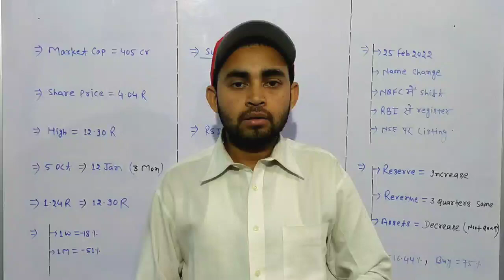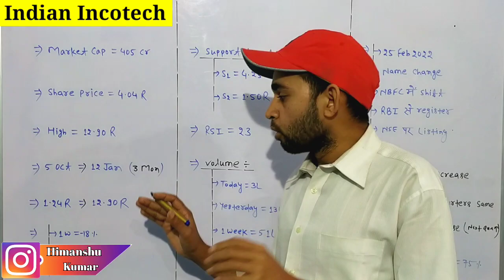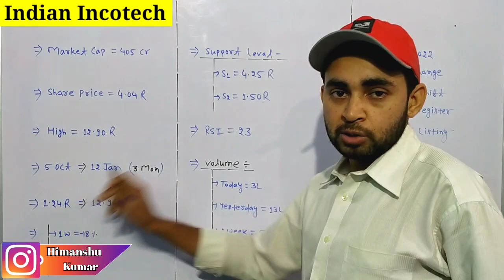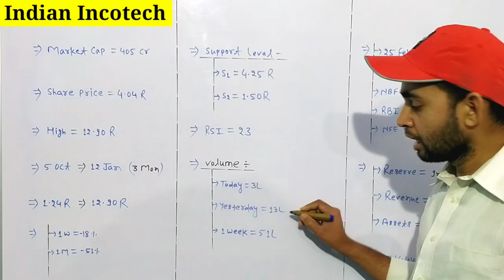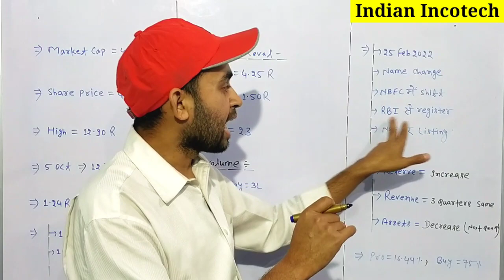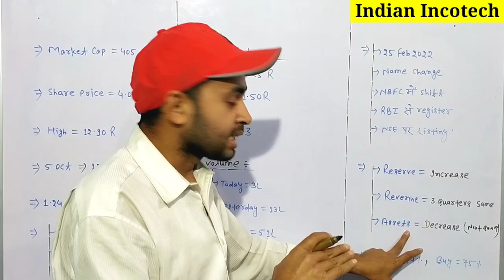Indian infotech and software ltd latest news | Indian infotech share news | Future Of India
Indian infotech
Indian infotech share
India infotech and software
Indian infotech and software ltd
Indian infotech and software share
Indian infotech q3 results 2022

Hash Tags -

Please Note:-